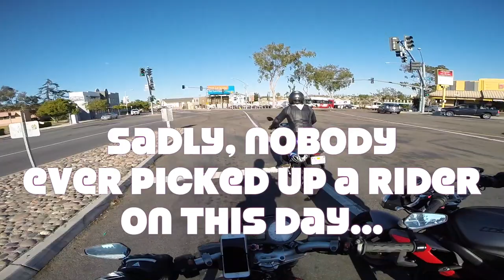Giraffe in Down Town San Diego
In my older video archives, I found extra footage on my old Brutale. Hope you enjoy :)

RaheemAzam pretends he's a giraffe and we try to pick up riders.